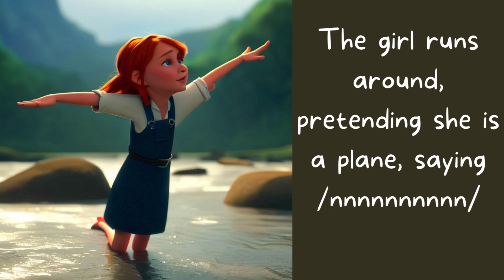Nicola & the plane | Story of Sound N Jolly phonics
Welcome to "Nicola & the Plane - Story of Sound N Jolly Phonics"! In this video, we will take you on an exciting journey of learning the letter N with Jolly Phonics, a fun and interactive educational book for kindergarten kids.

In this story, you'll meet Nicola, a young girl who loves airplanes. She dreams of flying high in the sky and exploring new places. One day, Nicola gets the opportunity to go on a flight with her father, and she can't contain her excitement. As the plane takes off, Nicola can feel the rush of the wind in her hair and the excitement of the adventure ahead.

As Nicola looks out of the window, she sees many things that start with the letter N - like the clouds in the sky, the noise of the plane's engine, and the napkins that the flight attendant hands out. With each new discovery, Nicola learns more about the sound of the letter N and how to recognize it.

Through engaging storytelling and colorful illustrations, this video brings the letter N to life and makes learning fun for kids. Parents and teachers can use this video as a tool to help children develop their phonetic skills and improve their reading and writing abilities.

So come and join Nicola on her exciting adventure as she learns all about the letter N with Jolly Phonics.